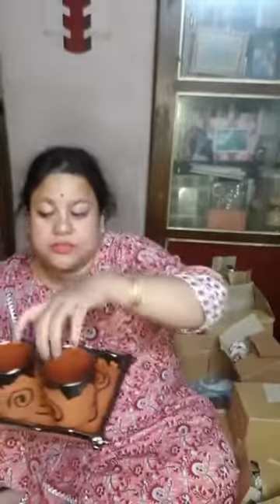Ekusher Naree - Suranjana Chatterjee - Pottery Items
Ekusher Naree (Lady on 21st) is female Facebook general group. Group URL is as

Collections details:
• Pottery Cup set
• Pottery Coffee Mugh
• Pottery Dish set
• Pottery Plates
• Pottery Glass
• More Pottery items